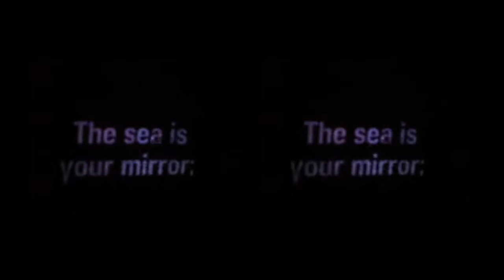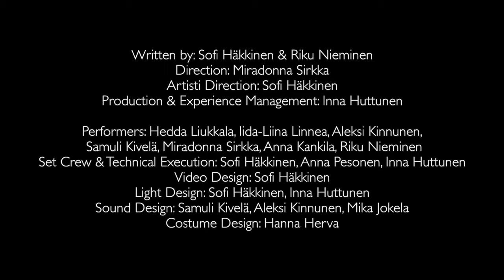Recover Laboratory: Joy of Spleen (Suomenlinna 2017)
JOY OF SPLEEN
Suomenlinna Adaptation for Viaporin Kekri 2017
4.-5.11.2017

Written by: Sofi Häkkinen & Riku Nieminen
Direction: Miradonna Sirkka
Artisti Direction: Sofi Häkkinen
Production & Experience Management: Inna Huttunen
Performers: Hedda Liukkala, Iida-Liina Linnea, Aleksi Kinnunen, Samuli Kivelä, Miradonna Sirkka, Anna Kankila, Riku Nieminen
Set Crew & Technical Execution: Sofi Häkkinen, Anna Pesonen, Inna Huttunen
Video Design: Sofi Häkkinen
Light Design: Sofi Häkkinen, Inna Huttunen
Sound Design: Samuli Kivelä, Aleksi Kinnunen, Mika Jokela
Costume Design: Hanna Herva

Trailer video by: Iida-Liina Linnea & Sofi Häkkinen
Edit: Sofi Häkkinen